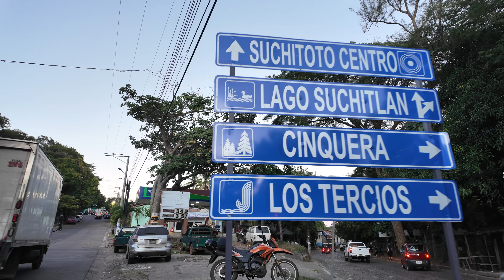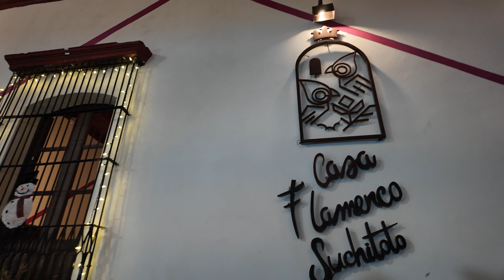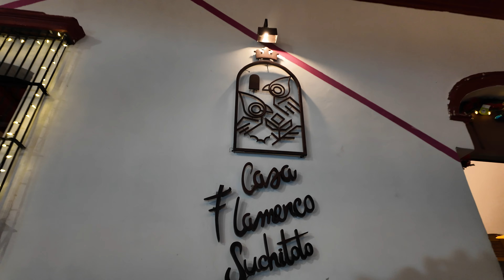UN PUEBLO MAGICO INICIA SUS FIESTAS En El salvador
A INICIOS DE SUS FIESTAS SUCHTOTO NOS RECIBE CON UN LLENO TOTAL ESTUBO MUY BONITO SUS BANDAS Y JUEGOS MECANICOS ESTE PUEBLO LOS ESPERA SALUDOS